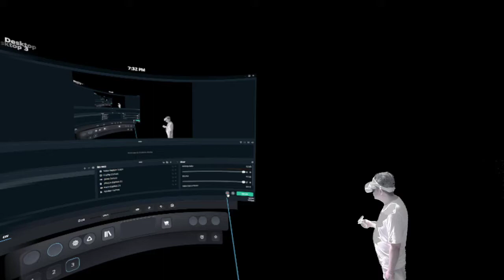Richie's Plank Experience VR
This is the famous Richie's Plank Experience.
The plank itself is okay.
U need big playspace to play this game as there's no teleport/locomotion, so u did have to walk from one end to the other end and to experience the plank itself.
Turn off the guardian to help make it more immersed.
It's very good for a beginner in VR. While for the veteran, I dont think the plank is scary at all, and even experiencing the falldown is not scary at all.

Other than the plank, there are some other mini games, like being a superhero, painting in the air, etc.